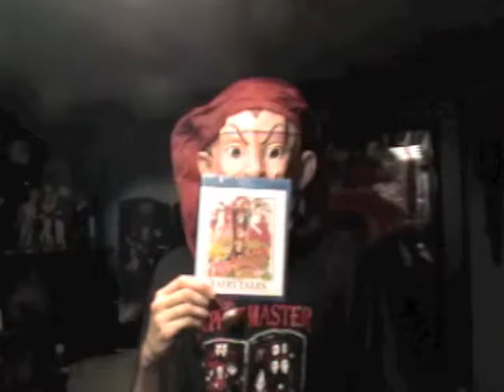JesterMikey's Fairy Tales Blu-Ray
This video shows JesterMikey adding Fairy Tales to his Full Moon Blu-Ray Collection. Plus bonus, he also adds the sixth of the Jess Franco Collection, Love Letters Of A Portuguese Nun DVD to his collection.